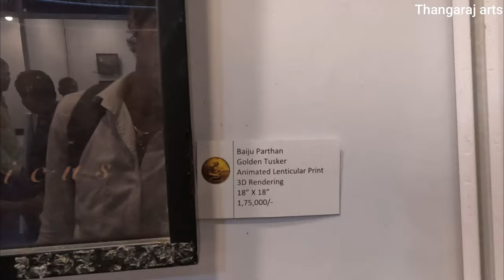Indian Art Fair In Mumbai 3500 Painting In Exibition l THANGARAJ ARTS l #159